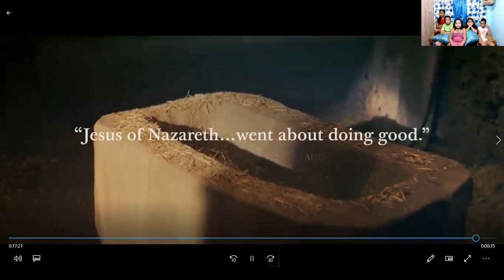Monday Night w/ Sir JV (Episode 3) / Reaction Video: The Christ Child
Friends, thank you for tuning again to Monday Night with Sir JV! Tonight's episode features a reaction video of the birth of Jesus Christ.  It also features the highlights of the birth of Christ as well as the meaning of the gifts given by the wise men. Enjoy and God bless! Καλημερα!
Special Thanks!
Pastor Edwin and Pastor Sam for the song.
CGBC Kids for the Reaction Video.